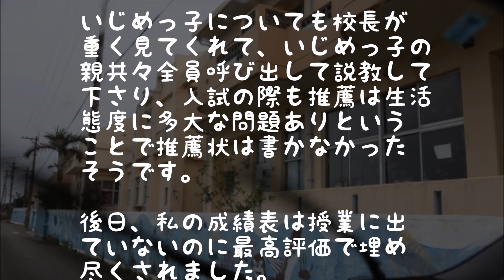【復讐】生まれつき体毛がなかった→学校でイジメられ続けたので…